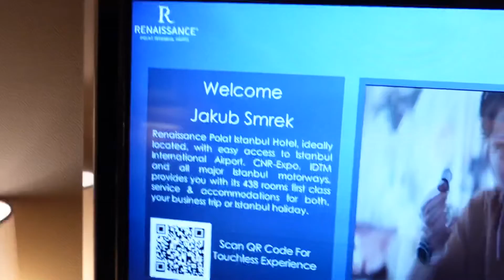Jakub Smrek alias Freescoot | Odlet do Turecka